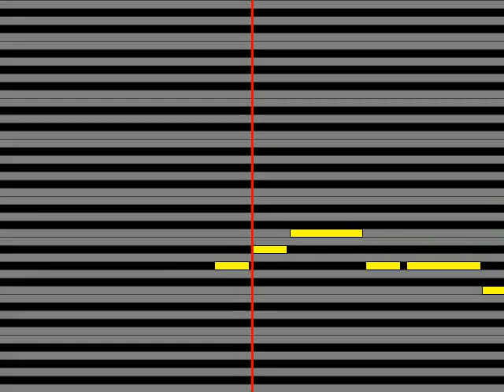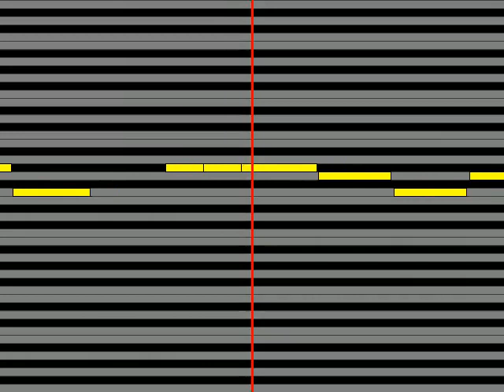【ガイドメロディ】 アン・ルイス Middle of Eden